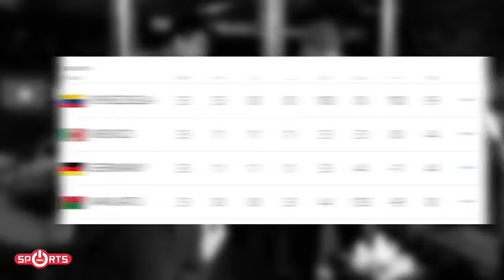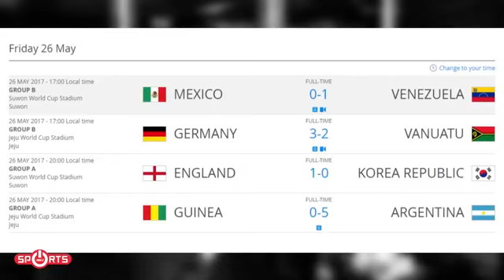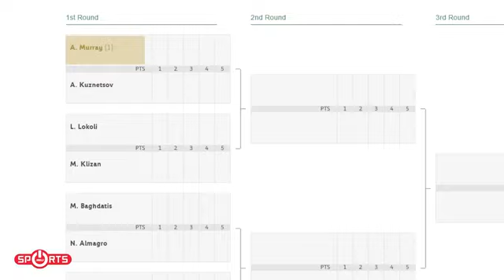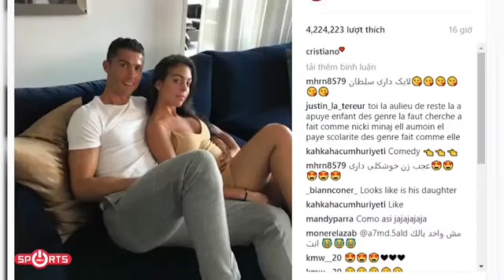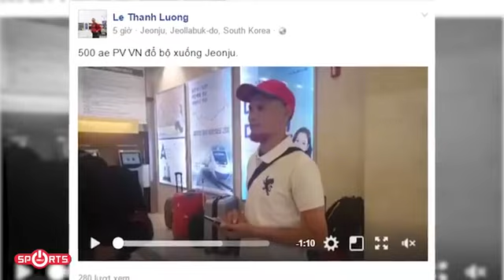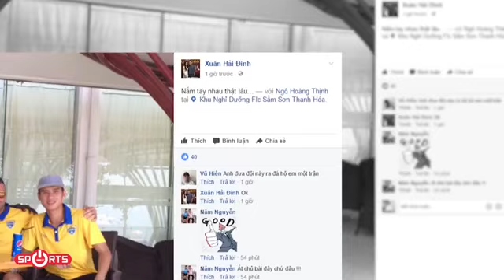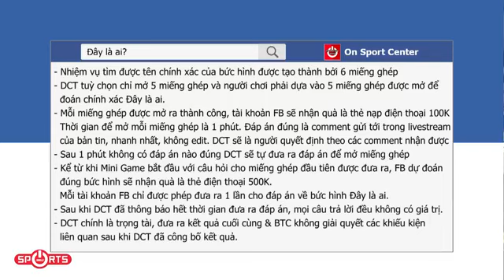[TRỰC TIẾP] | Bản tin Center 26/05